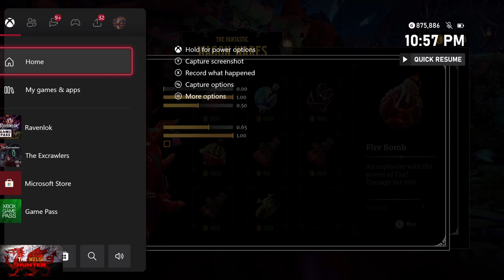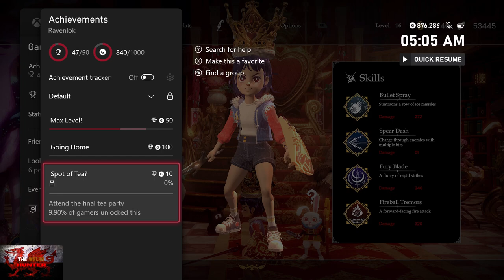Ravenlok - 100% Achievement Guide & FULL Walkthrough! *Included in Gamepass* GPC#3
Welcome to my 100% Achievement/Trophy Guide for Ravenlok.
A game developed & Published by @Cococucumber   & is available to you for just £20.99 or $24.99 but is included in xbox game pass and it is worth getting!

So we play as ravenlok, who has to lok her ravens away as she fights mushrooms, weird things and big bosses!
Now this is a great game because if this type of game isnt your thing, its easy enough  and fun enough to get to grips with straight away.

Achievements wise, youve got 50, which most are story related and you cant really miss any because after you beat the game, you can go back and mop up.
18 Figurines to find, Mirrors to get.. Other than that, seemples.

Achievement Timestamps:-

Intro - 0:00
1 & 2. Once Upon A Time & Waff! - 1:30
3. Into The Barn - 5:50
4. A Prophecy - 7:05
5. Vibing & Figurine 1/18 - 7:40
Figurine 2/18 - 11:35
6. Sword, Shield, Fight! - 12:55
The Mushroom Forest Area - 15:45
7. A Grand Visit - 17:30
8. Awakened Spirits (Quest) & Figurine 3/18 - 21:05
Figurine 4 & 5/18 - 23:50
9. Fun Guy (Boss Battle) - 25:35
Mushroom Area Cont (4 Deers Quest) - 30:00
10. Tragic Brave (Bison Boss Fight) - 37:10
Figurine 6/18 - 39:25
11. Little Shop - 44:00
The Theatre Area - 45:05
Figurine 7/18 - 46:15
12. An Actor! - 48:10
13. Surprise! - 48:40
Figurine 8/18 - 52:50
14. Curtain Call (Tweedle Twins Boss Fight) - 53:05
15. Glimmer Of Hope - 57:45
Tea Party Painting Area & Figurine 9/18 - 59:15
16. Teacups For Toppy - 1:00:00
17. Piece Of Cake (Ugsak Boss Fight) - 1:01:30
18. Gooey Delight! - 1:03:15
19. Well Rested - 1:06:00
20. Nightmare Fuel (Thoralon Hydra Boss) - 1:10:10
21. It's Pointy! - 1:12:15
22. Take Heart - 1:12:50
23. The Guardian & Figurine 10/18 - 1:14:45
24. Frog Facts! 1:15:40
25. Ancient Wisdom - 1:17:35
26. Stronger! - 1:22:00
27. All That Glistens (Helios Crab Boss) - 1:23:30
Figurine 11/18 - 1:28:00
28 & 29. Spellbound (Shani Sorceress Boss) & All Skilled Up - 1:30:40
Figurine 12/18 - 1:36:05
Figurine 13/18 - 1:37:00
30. Extinct Again! - 1:39:00
31. Bird Of Prey - 1:40:15
Figurine 14 & 15/18 - 1:41:10
32. Stardust - 1:41:40
33. Extraordinary - 1:42:25
34. Heartbreaker - 1:42:55
35. Kidnapped! - 1:43:15
Figurine 16/18 - 1:48:45
36. Trick Question - 1:49:30
37. Pull The Plug (Flora Boss Fight) - 1:54:40
38. Flower Power & Figurine 17/18 - 1:56:40
39. All Heart - 1:57:30
40. Shopping Spree - 1:58:45
41. Soul Slayer (Yoth Slayer Boss) - 2:00:30
42. Dance Master (Figurine 18/18) - 2:02:20
43. Mirror, Mirror - 2:04:20
44. Bombs Away - 2:05:50
45. Final Showdown - 2:10:25
46 & 47. The Downfall & Crowned - 2:15:05
48. Max Level! - 2:17:00
49 & 50. Spot Of Tea? & Going Home - 2:18:20

TimG84
Khost
TschanSchpange1
TonySki
ShadowTurul21
Rukus
TheUnderdog2020
DragonClave
Livibeau
Gord Martin
Brigadierblue
Kaens

LEG-ENDS!

Big Love!